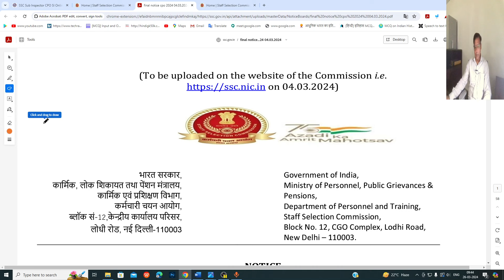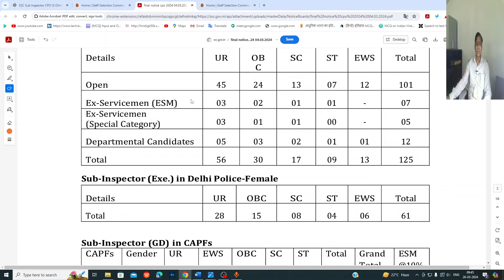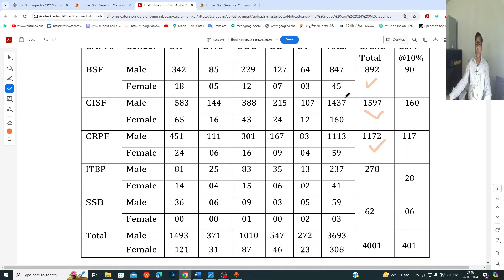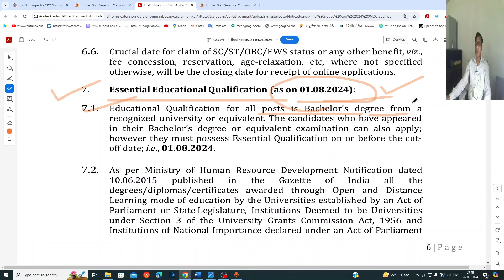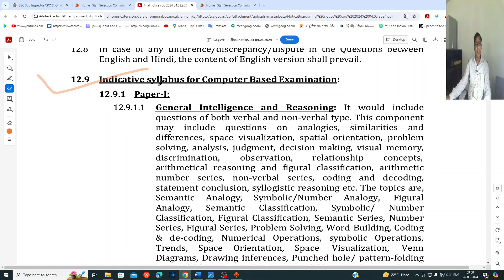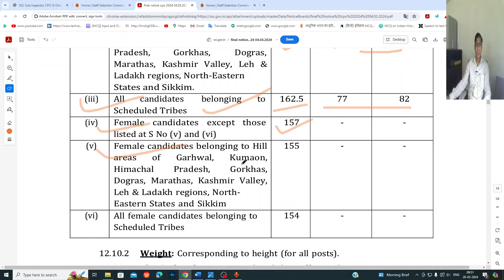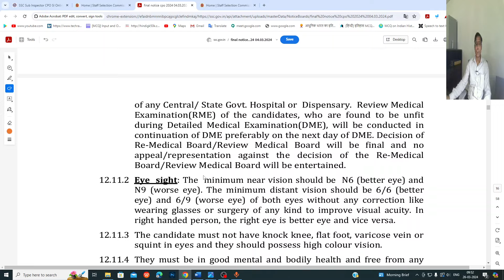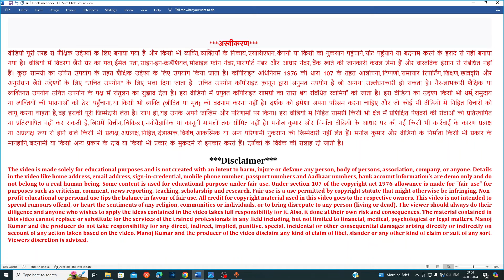SSC CPO SI Vacancy 2024 | SSC Delhi police Sub Inspector Recruitment 2024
SSC CPO SI Vacancy 2024,SSC Delhi police Sub Inspector Recruitment 2024,SSC CPO SI Recruitment 2024

Apply Online Form Link:
Download Advertisements Link:

Comments !